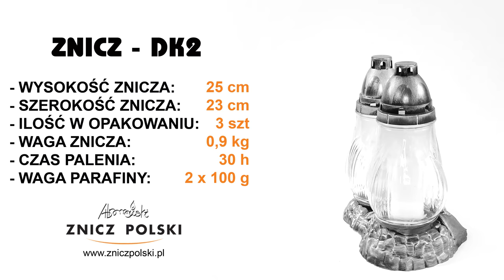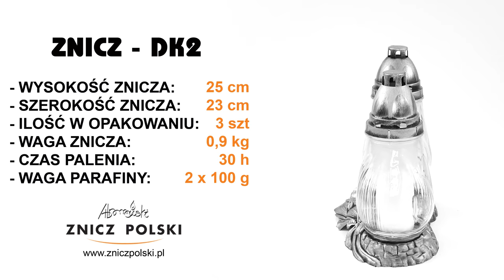SKROMNY DUET szklany znicz okolicznościowy w kolorze srebrnym na grób DK2 SILVER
SKLEP FIRMOWY
ZNICZ POLSKI WYTWÓRNIA ZNICZY
05-310 KAŁUSZYN ul. Mostowa 82